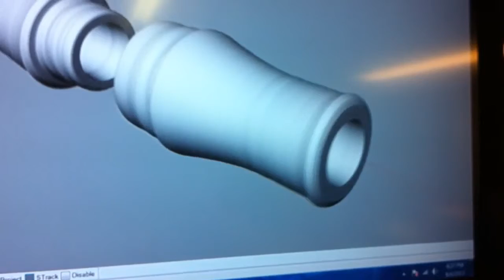TheRouterManCNC Goose call model